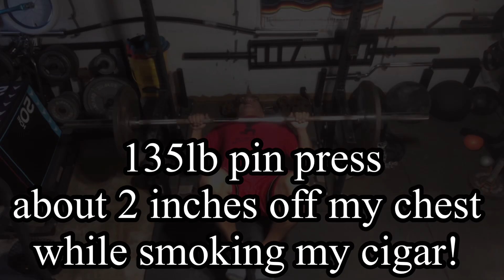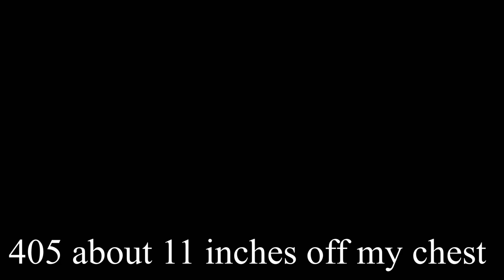Pin Pressing for bench press today! Team I Can! Can You?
Chest workout